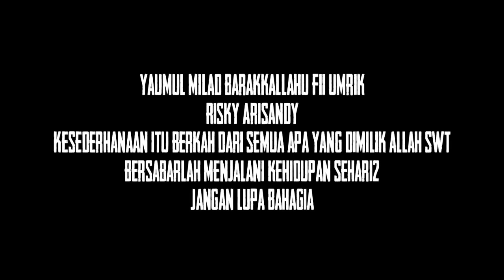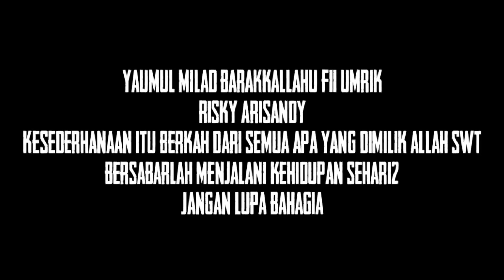Yaumul milad barakkallahu fii umrik 🍛🙏